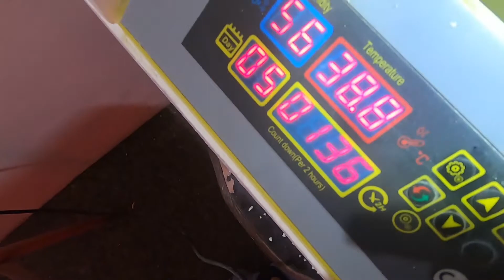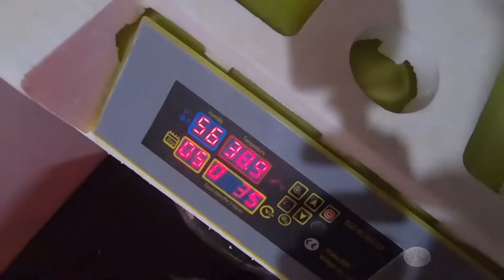How to raise quails inside a bowl - yug noog hauv lub tais phiab li cas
How to raise quails inside a bowl - yug noog hauv lub tais phiab li cas thov caw sawv daws pab saib thiab pab subscribe ua dej siab pub rau kuv ua tsaug ntau.